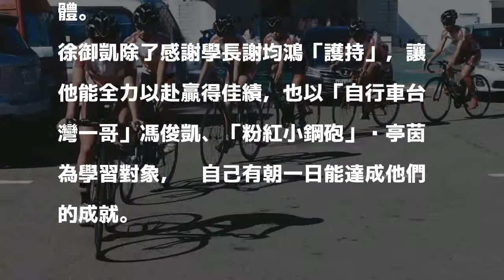自由車／全中運摔車棄賽 奪全國冠軍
新竹市世界高中高一學生徐御凱（車陣最前頭）首次參加全國自由車公路錦標賽，就奪下青男組20公里個人計時賽冠軍及公路賽亞軍。 記者張雅婷／攝影 分享        新竹市世界高中高一學生徐御凱首次參加全國自由車公路錦標賽，就奪下青男組20公里個人計時賽冠軍及公路賽亞軍。